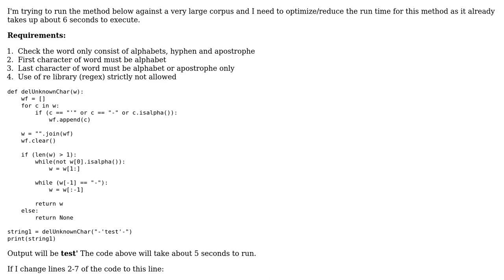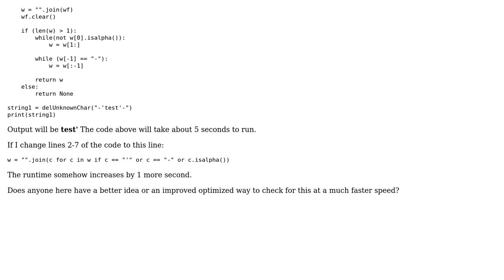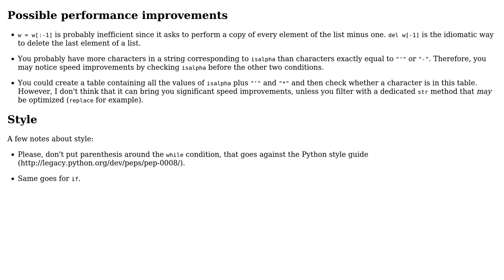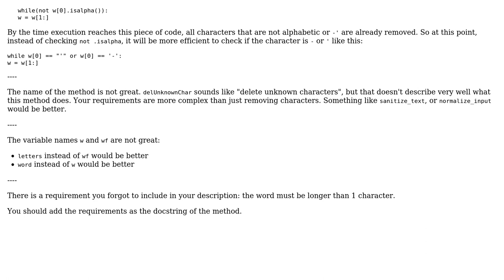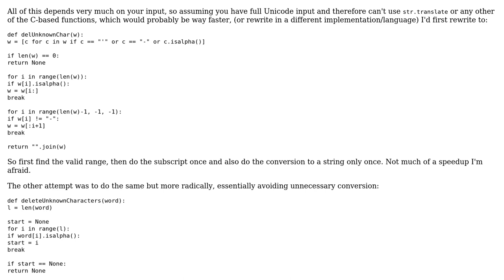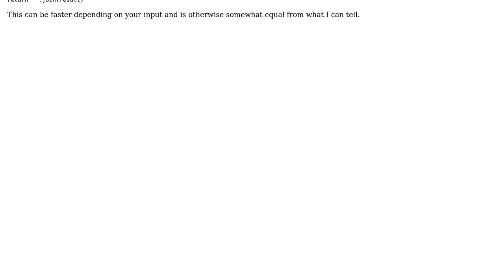Code Review: Optimise runtime of filter character method (4 Solutions!!)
Code Review: Optimise runtime of filter character method

With thanks & praise to God, and with thanks to the many people who have made this project possible! | Content (except music & images) licensed under CC BY-SA | Music | Images & others | With thanks to user python1010101 user pjz user Morwenn user janos user ferada user 200_success and the Stack Exchange Network Trademarks are property of their respective owners. You are responsible for your own actions.